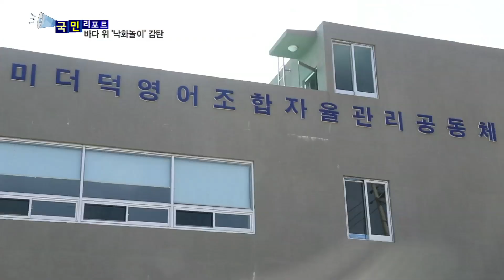[국민리포트] 감탄이 절로 나는 '낙화놀이'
바다 위로
불꽃이 우수수
떨어지는 낙화놀이,
혹시 아시나요?

줄에 매달린 수천 개의
숯 봉지를 태워 연출하는
전통 민속놀이로,

일제강점기 때
그 명맥이 끊겼다
되살아났는데요.

감탄사가 절로 나오는
창원 진동 낙화놀이
현장에 다녀왔습니다.